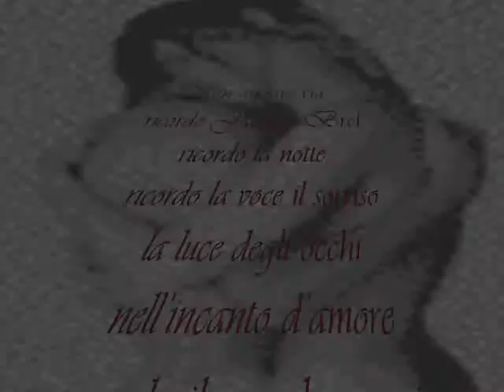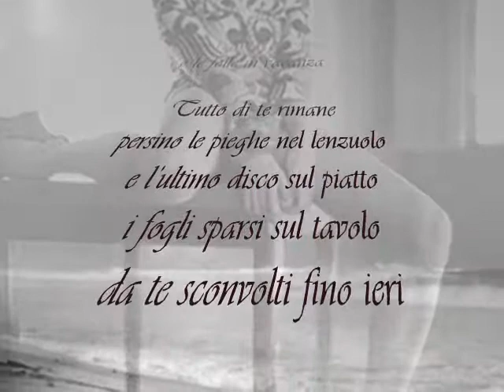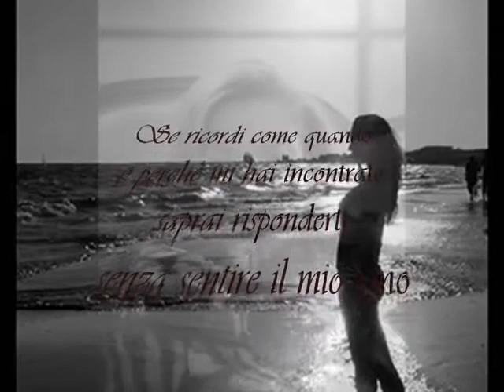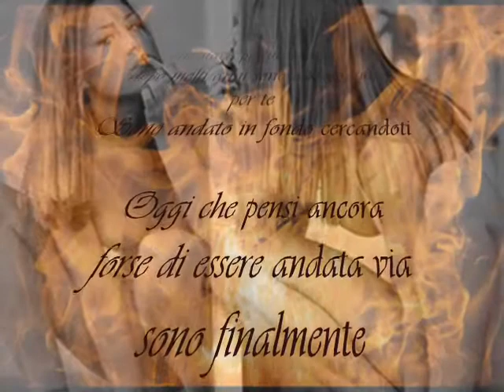beppe costa: non andare via